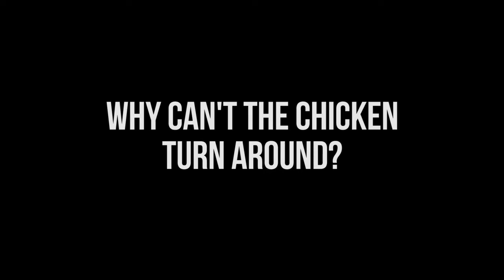TRAILER BBGB XI - 2 | SOULCRAVE 8 SMANU MH THAMRIN